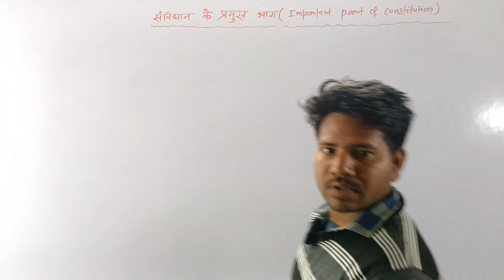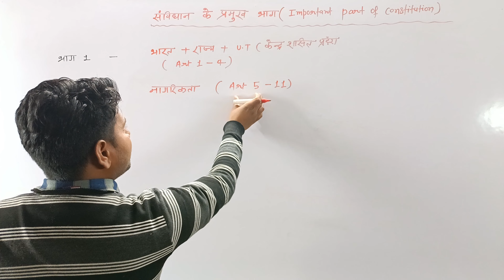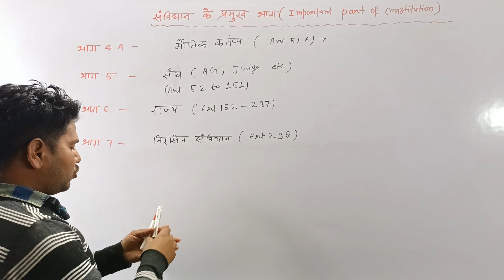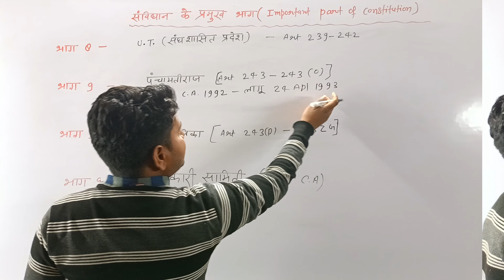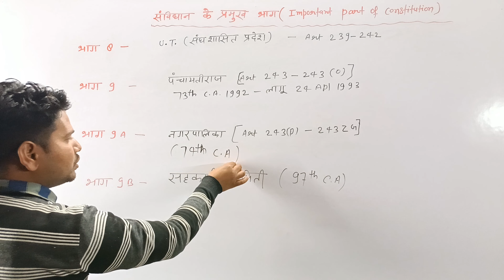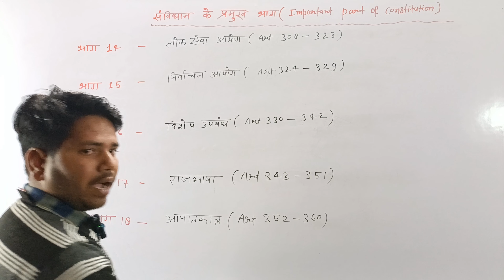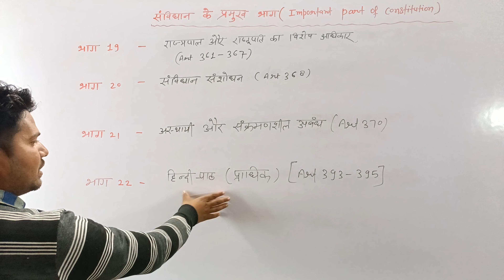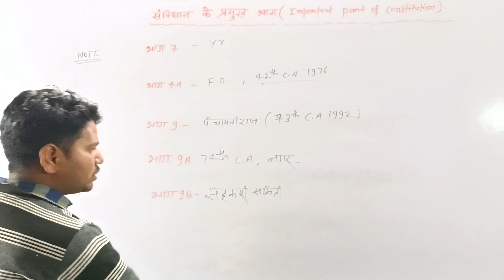संविधान के प्रमुख भाग और अनुच्छेद (Important Part of Constitution With Article)// FOR ALL EXAM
भारत के  संविधन के सभी प्रमुख भाग और उनसे संबंधित अनुच्छेद
All Important Part of indian constitution with Article

भारत के संविधन के सभी भाग और उनसे संबंधित अनुच्छेद
  याद करने की धमाकेदार ट्रिक
          Social link-

1. My facebook page link-

4. My third  channels link-

7. Pinterest profile pin

8. Snapchat profile spotlight

भारत के  संविधन के सभी प्रमुख भाग
Bharat ke sanvidhan ke sabhi bhag
Sanvidhan ke all important Part
Sanvidhan ke all important Part with Article
India ke Constitution ke all important part and article
भारत के सभी महत्वपूर्ण भाग
Sanvidham ke sabhi part article ke sath
Important Part of Constitution and important Article
Sanvidhan ke bhag me sansodhan
Sanvidhan ke bhag me sansodhan karke kab kab joda gya

All important Article for SSC CHSL
All important Article for SSC GD
All important Article for SSC CGL
All important Article for UPSSSC PET
All important Article for UPSSSC JE
All important Article for UPSC
Article by Brijesh Bharti Sir
 Constitution Part by Brijesh Bharti sir
Mahatwapoorn anuchhed
Mahatwapoorn article
सभी महत्वपूर्ण अनुच्छेद
सभी महत्वपूर्ण आर्टिकल

sanvidhan ki anusuchiyan
Anusuchi kya hai
constitution
samvidhan
tricky gs
gk
POLITY Series

Current news

Polity details course
Polity compelete course
Gk Tricks ll अनुच्छेद
indian polity unacademy
upsc preparation
bharat ka samvidhan
articles reivision
general knowledge
important questions